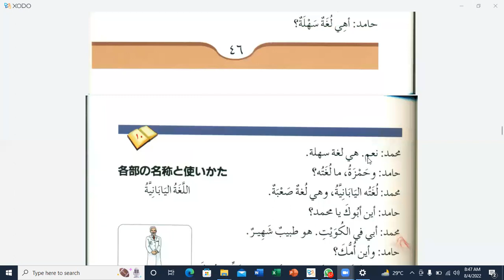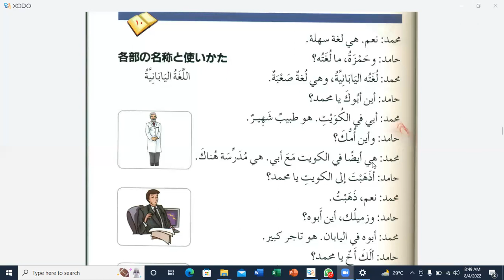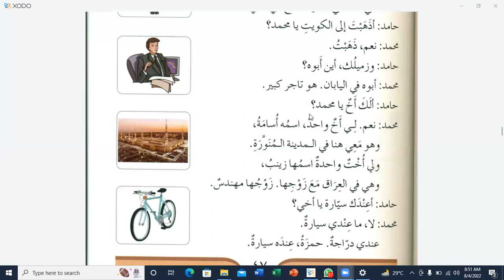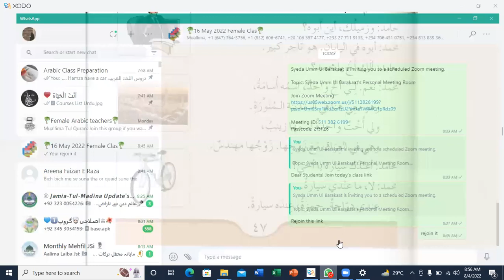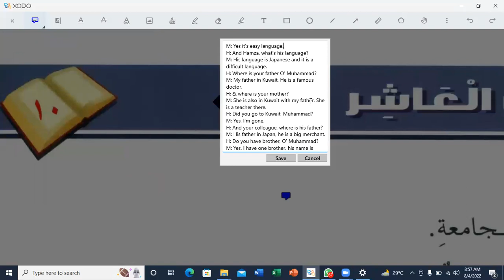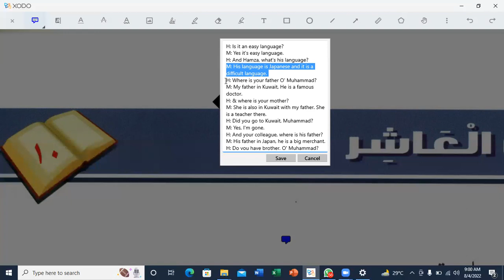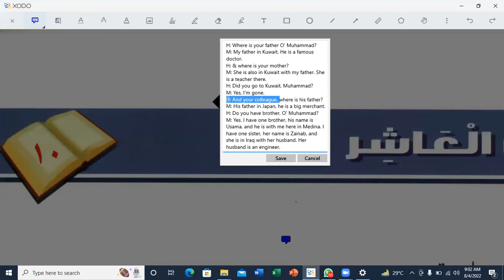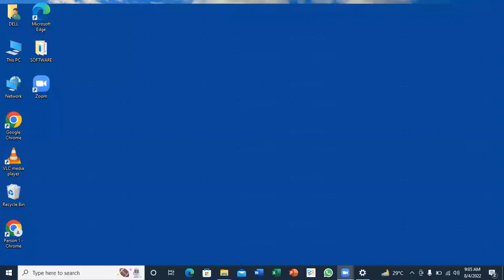Durus-Ul-Lughat-Ul-Arabia, Lesson:10, Part:04